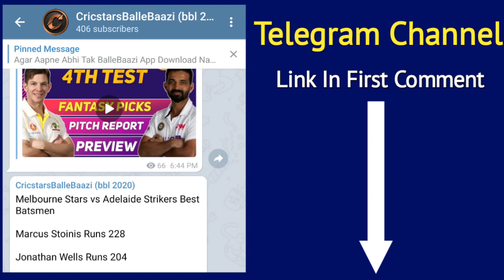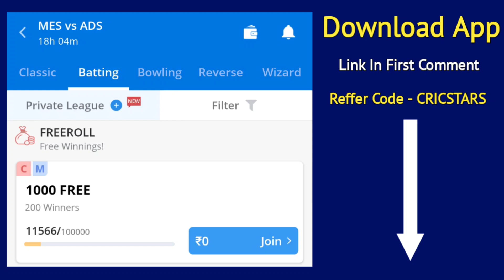Melbourne Stars vs Adelaide Strikers | Fantasy Picks | Pitch Report | Preview